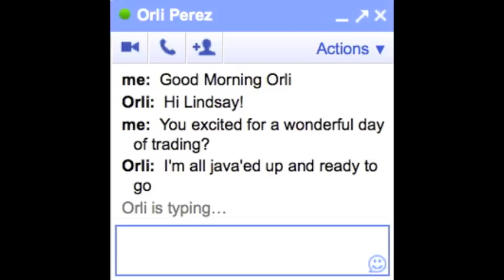Orli Loves Old Spice.mov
We have an intern named Orli. The Old Spice guy posted a video about an Orli. So, why wouldn't we create a rebuttal video to the Old Spice guy incorporating our super awesome company? Just another tasty treat from your pals here at Currensee.